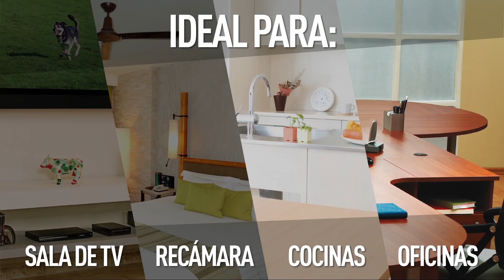Qué es un Supresor de Picos de Quinziño Mx